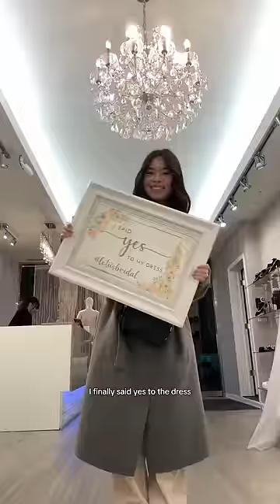I said yes to my dress!!